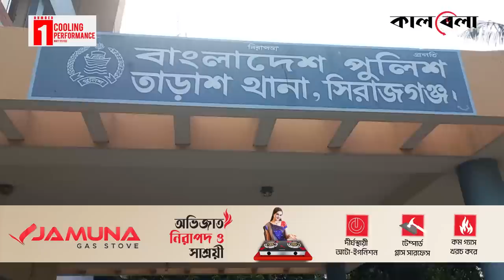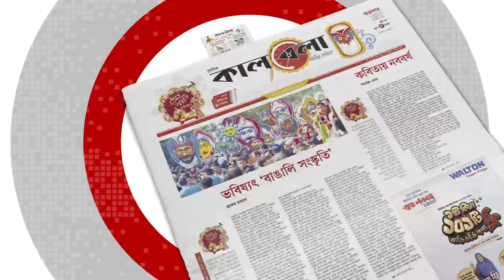ওসির বিরুদ্ধে মা'ম'লা করল মা'দ'ক কারবারি! | Police Vs Lady Biker | Natore News | Kalbela News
সিরাজগঞ্জের তাড়াশে গত ২৫ জুলাই স্মৃতি ইসলাম হাওয়ার মোটরসাইকেলের কাগজপত্র দেখতে চান চেকপোস্টে থাকা পুলিশ সদস্য। এসময় মোটরসাইকেলের রেজিস্ট্রেশন, ড্রাইভিং লাইসেন্সহ যাবতীয় কাগজ দেখান তিনি। এরপরও তার কাছ থেকে চাবি নিয়ে পুলিশ কনস্টেবলকে দিয়ে থানায় মোটরসাইকেলটি নিয়ে যান ওসি শহিদুল ইসলাম।